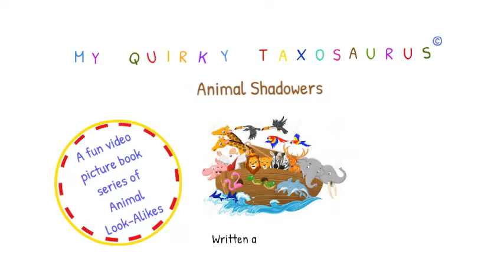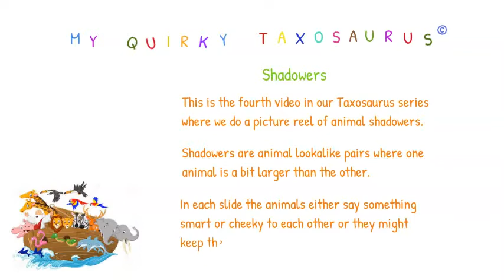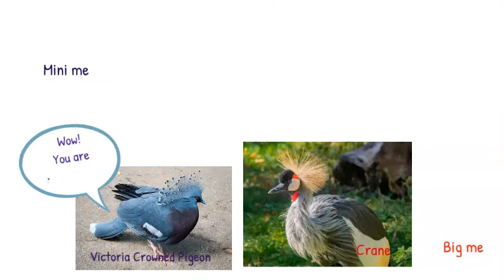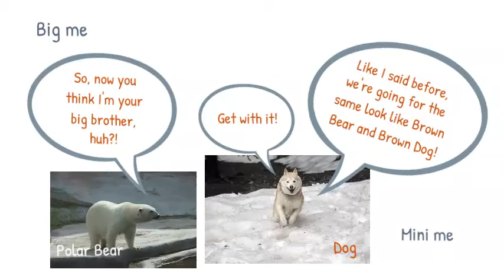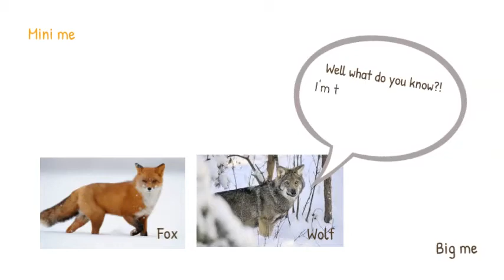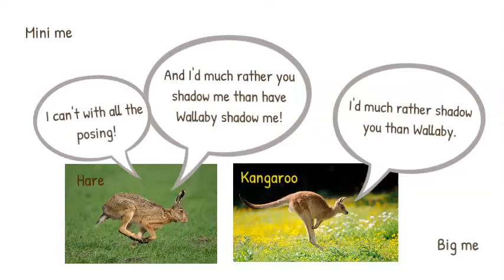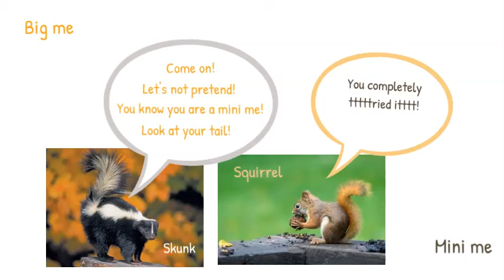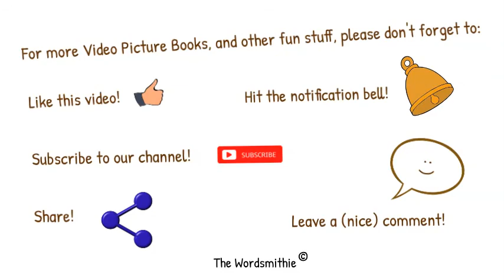My Quirky Taxosaurus©│Animal Shadowers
We are happy to present My Quirky Taxosaurus© - Animal Lookalikes.

My Quirky Taxosaurus© - Animal Shadowers is the last of five video picture books in the Animal Lookalike series.

In this video, we feature animal lookalike pairs where one animal is a bit larger than the other, hence the term 'shadowers', meaning that the smaller animal is being 'overshadowed' by the [size of the] larger animal.   You can also think of it as the smaller animal being in the 'shadow', so to speak, of the larger animal.  We have also labelled them as 'Big me' and 'Mini me'.  Brief note to those of you with an eye for detail, there are times a 'shadower' [the larger animal] appears smaller in the frame, but that just has to do with photo perspective.

We apologize if any animals were left out and we welcome suggestions in the comments. Please keep your comments polite and pleasant.

We hope you enjoy all of our video picture books that will be published on this channel, but also check out our very first book published in print and available on Amazon and Kindle titled This Little Piggy by Carol Ruth Simon, Illustrated by Alberto Lunghini.

The Wordsmithie — “Words are the raw materials with which we shape our lives.”

Photos by various artists and photographers on Pixabay and Pinterest.

Voice over done by TTS Reader [TexttoSpeech Reader] .